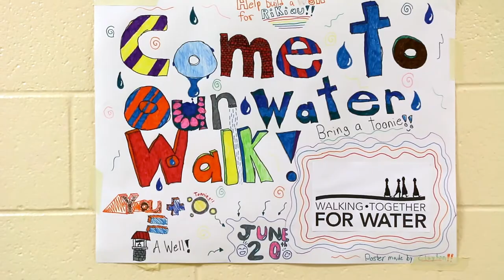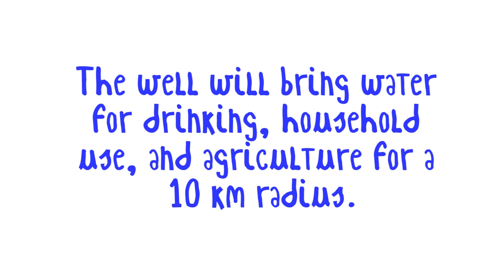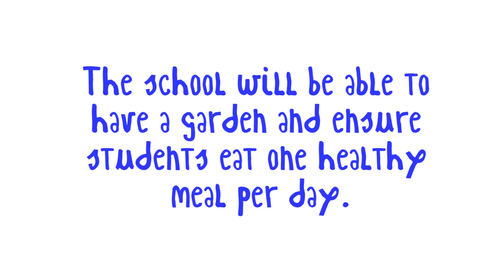Walking Together for Water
What started as a simple life lesson for 10-year-old Joseph evolved into a fundraising campaign to help build a well in Kenya. The event, Walking Together for Water, raised funds while educating young Canadians on the struggles that people living in other countries face. On June 20, 2017, months of hard work were realized as the students of Holy Rosary Catholic School walked two kilometers to the local river to fill their jugs and pitchers with water.

To contribute to this project or for more information please visit chalice.ca.

Chalice is a Nova Scotia based Catholic charity that sponsors nearly 50,000 children and elderly in 15 countries in the developing world.